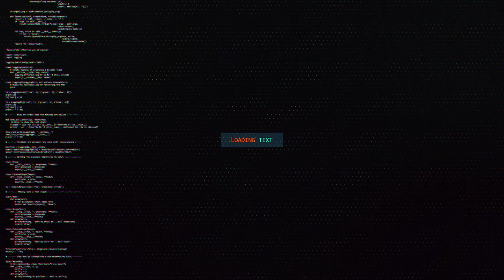imagine Works Officials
Imagine. ultimate tool for creative